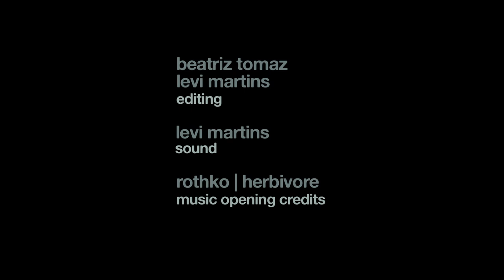Braden Allenby – Professor who studies the impact of technology on humans | Thinking Existenz (6/10)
A highbrow series on philosophy, politics and society. Ten personalities from diverse social and geographical backgrounds reflect on the world and its future. A portrait in multiple voices of contemporary reality, revealing the deep connections that exist between our mental models and the consequences thereof in our present day - for the individual, for life and for the planet.

Braden Allenby is a writer and American professor of Law and Civil and Enviromental Engineering. Born in 1950 in Illinois. Professor of Law and Civil and Environmental Engineering at Arizona State University; director and founder of the Center for Earth Systems Engineering and Management and founding member of the Consortium for Emerging Technologies. Co-author of the book The Techno-Human Condition, Braden Allenby introduces us to today's world in all its complexity, revealing the discreet yet powerful connections that exist between the human, natural and technological systems.  We currently live integrated in the systems we created, technological objects have become an extension of our body, our personality and our cognition. Technology is the physical side of the human project according to Braden Allenby. Humans are not part of the technology, in contrary technologies becomes part of us, it becomes an extension of our own personality. To look at technologies it's to look at human condition, with all its flaws and its failures. We inhabit a world ever more dominated by human systems that operate at various levels and are imbricated in the life of individuals and of the planet. This condition has important ethical implications, because stopping is no longer an option for us. Navigating in plain sight in a world with an unfinished design, adapting ourselves to the system as it evolves, will be our non-remediable condition from now on. For Allenby, the future is uncertain, different, more difficult, but fascinating.

Original title: Thinking Existenz - Braden Allenby
2013 © Licensed by First Hand Films